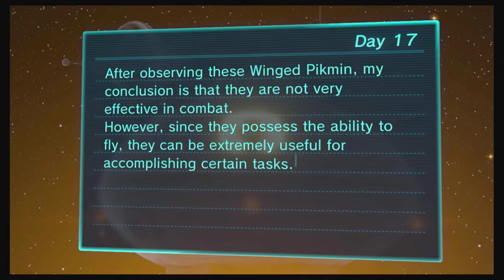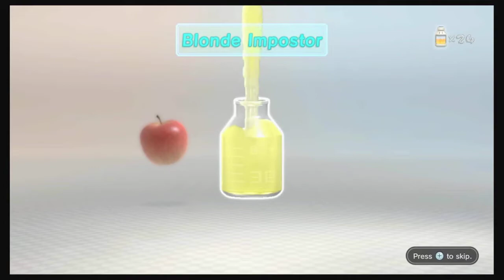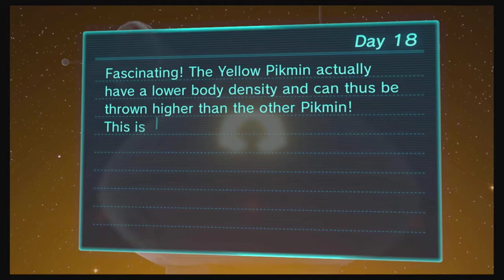It's back! Pikmin 3 Part 8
Pikmin 3 is back! Not a very eventful episode but we do defeat a mini boss and move closer to completing the bridge.

The scheduled plan is to have daily uploads of this playthrough until it ends.
 That may change, but I promise no long hiatuses!